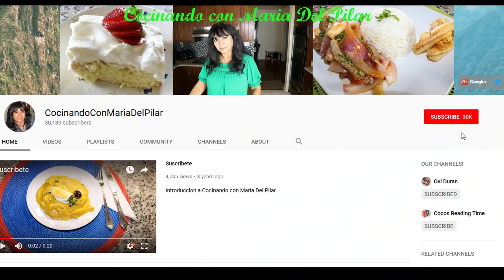Como Hacer Sorullos de Maiz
Hoy te muestro como hacer sorullos o sorullitos de maiz de Puerto Rico.

Today I will show you how to make a Puerto Rican corn fritters called sorullos.

Ingredientes:
1 ½ taza de harina de maiz
1 cucharadita de sal
3 cucharadas de azucar
1 cucharadita de mantequilla
2 tazas de agua
2 tazas de aceite para freir

Para comprar algunos de los productos que uso: